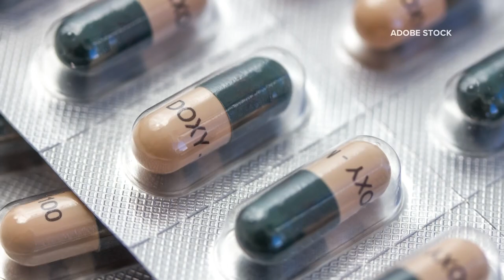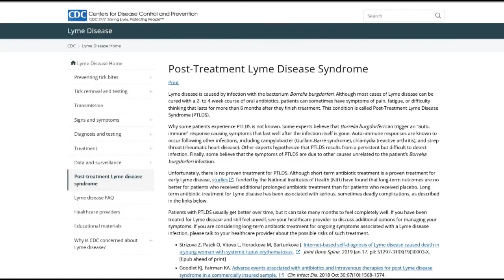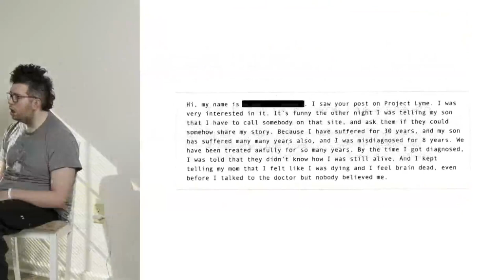Photo project puts the toll of Lyme disease in focus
Jiatong Lu, who has chronic Lyme started "Nowhere Land" to raise awareness about patients who feel they are stuck